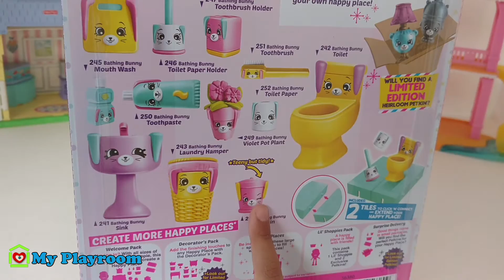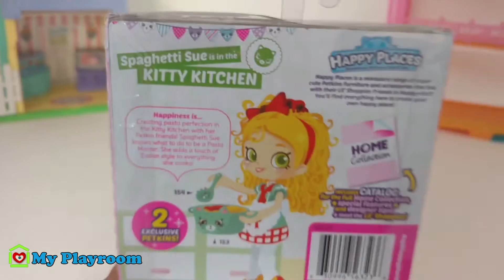Shopkins Happy Places Unboxing and Bling Bag Opening | Puppy Parlor, Kitty Kitchen, Bathing Bunny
Today we open some of the new Shopkind Happy Places toys. In this video we open the Puppy Parlor, Kitty Kitchen, and Bathing Bunny. We also open up the blind bags. These new sets are really awesome. Keep an eye out for our next video, where we'll open up the Happy Places Happy Home!

My Playroom is a Channel by kids, for kids. We play with toys such as Lego, Shopkins, Monster High, American Dolls, My Little Pony (MLP), Barbie, Twozies, Playmobil, Calico Critters, Woodzeez, Play Doh, Littlest Pet Shop (LPS), and more fun toys! We do blind bag openings, diy crafts, and have fun!